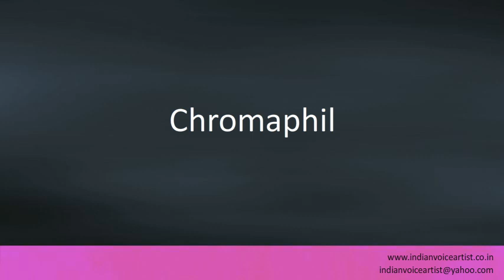Pronunciation of the word(s) "Chromaphil".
Pronunciation of the word(s) "Chromaphil". Channel providing free audio/video pronunciation tutorials in English and many other languages. The videos cover a diverse range of subjects with a specific focus on technical words that can be extremely challenging to pronounce correctly.